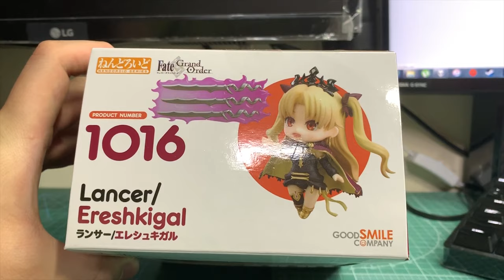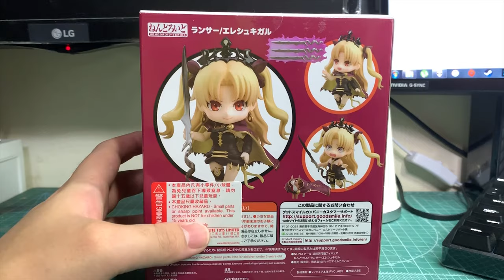黏土人 Lancer 艾蕾什基伽爾開箱文 ねんどろいど ランサー/エレシュキガル開箱文